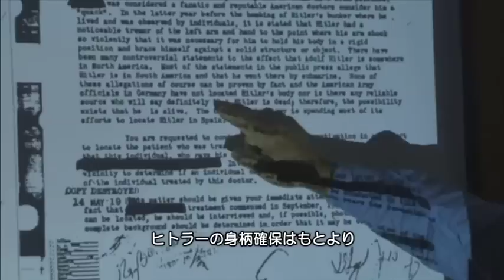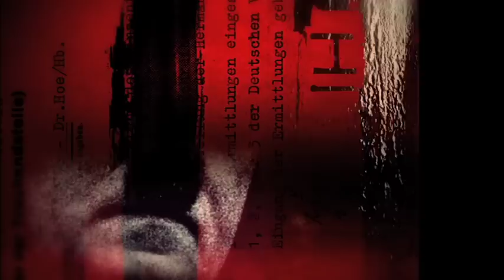「ヒトラーを追跡せよ！浮かび上がった亡命説」ヒストリーチャンネル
2014年、FBIは何百ページにも及ぶ極秘文書の機密解除をした。アメリカ政府は、ヒトラーがドイツから脱出したことを確信していただけでなく、彼を追跡するため何百万ドルもの費用を注ぎ込んでいた。FBI初代長官のフーヴァーでさえ「ドイツ駐留のアメリカ軍は、ヒトラーの身柄確保はもとより、ヒトラーの死亡を裏付けるための信頼できる情報源すら入手できずにいる」と明言していた。
史上最悪の戦犯の謎を解くべく、FBIの文書を指針に国際捜査チームが立ち上がった。ヒトラー死亡の真実を暴くため、ナチス資金の行方、ヒトラー目撃情報、証言レポート、関係者との接触、科学捜査を経ながら捜査を進めてゆく。
本番組では、国際捜査チームによるヒトラー追跡捜査を８話にわたって追う。新たに発見された手がかりや最新技術を駆使して、ナチス帝国崩壊後のヒトラーの足取りを辿ってゆく。全８話